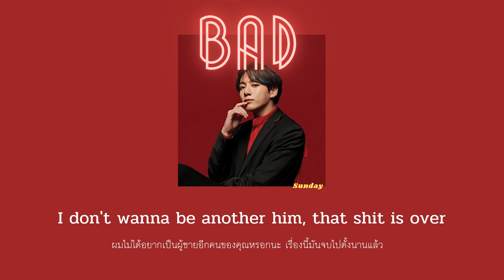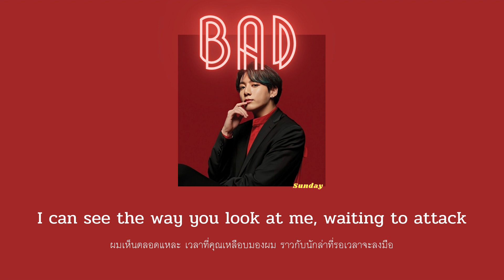[Thaisub] Bad - christopher (แปลไทย)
You are on your worst behaviour,
I want it just like that (uh)